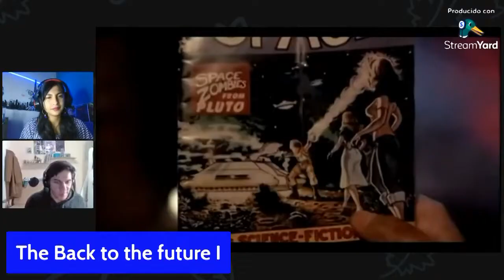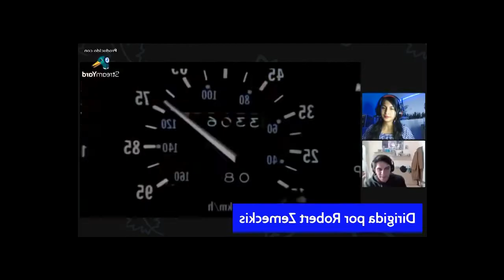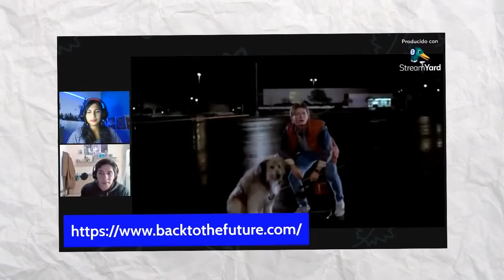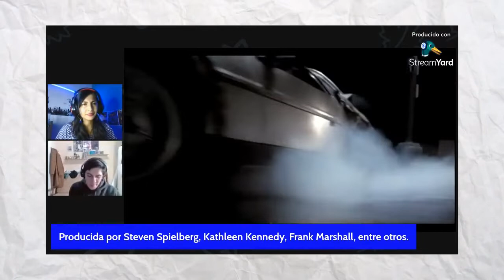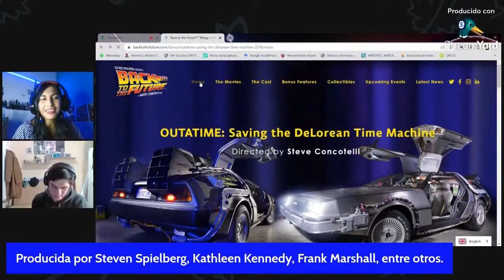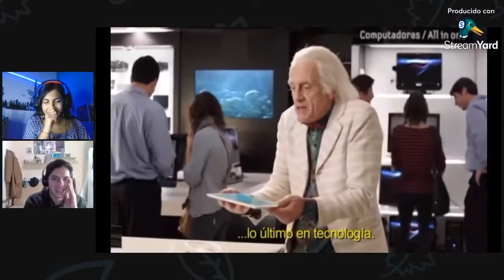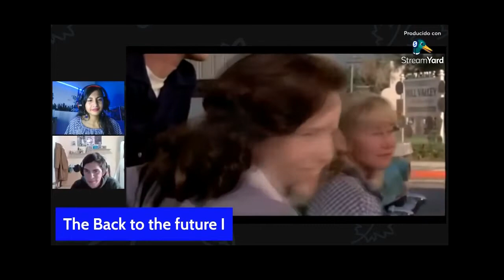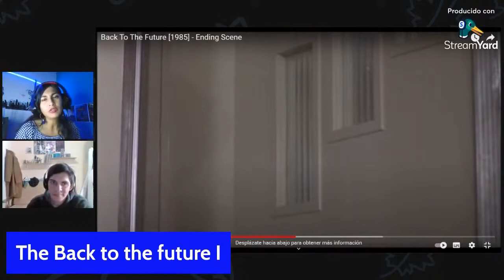Películas De Culto: Volver al Futuro (Back to the Future) - Peli Podcast 54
Volver al futuro critica analisis y opinion de la pelicula
videos sobre: Una máquina del tiempo transporta a un adolescente a los años 50, cuando sus padres todavía estudiaban en la secundaria.

Peliculas De Culto: Volver al Futuro 2 (Back to the Future 2) - CinePop Reviews Podcast 55

Peliculas De Culto: Volver al Futuro 3 (Back to the Future 3) - CinePop Reviews Podcast 56